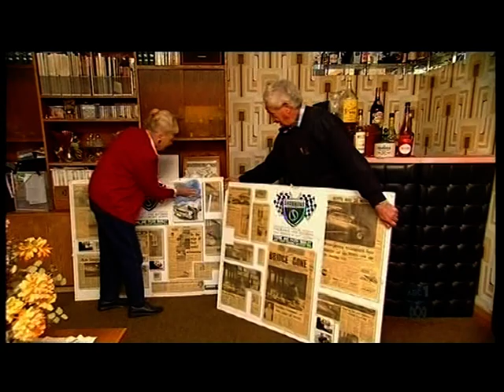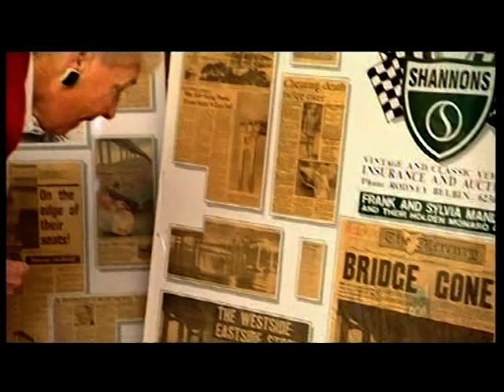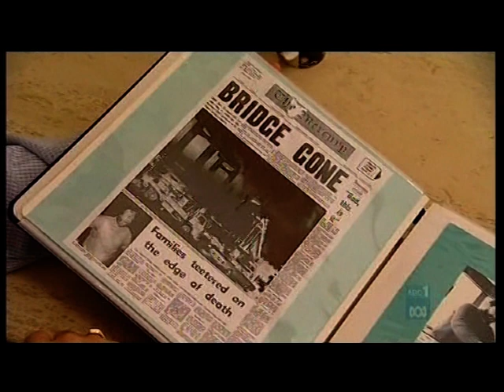The Tasman Bridge Collapse 1977 Hobart Tasmania